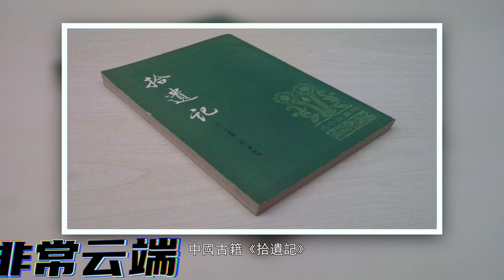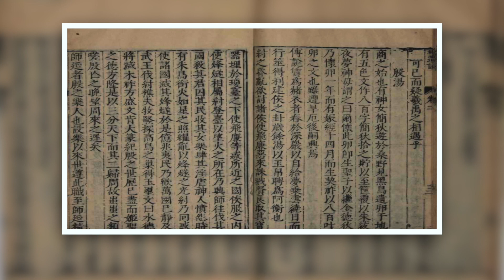什麼！原來秦始皇早就和外星人見過面了？【非常云端】EP101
兩國領導人親切會晤，這個似乎是今天司空見慣的政治秀。就如同我最近常常刷到的一波太太圈的站位圖一樣，誰站C位，都是有講究的。估計民間對於這種兩國首腦的握手照片，或者看鏡頭的照片那是模仿得非常到位的。

畢竟國家領導人已經是權力的最頂端了，那比什麼愛馬士的皮包要帶出的信息可多了去了。然而卻不知道，那些一直感覺有，但是又從來坐不實的外星人，他們的星球對於會晤這件事是怎麼看的？也是暗流湧動的嗎？不過，早在幾千年前，地球與外星人會晤的領導人，據說是泰始皇。

大家的观看和订阅是我最大的动力，为此我不会间断更新的。

如果大家有其他想看的内容或题材，我没有讲到的，或有什么疑问或建议，欢迎留言评论。
我会多多搜集资料，为大家呈现更好的视觉和听觉的体验。

录制视频使用的设备：

相机：Sony Alpha A6400 Mirrorless Camera
镜头：Sigma 30mm f/1.4 DC DN Contemporary Lens for Sony E
无线麦克风：Sennheiser EW 112P G4
燈光：GVM 80W Video Lights with Bowens Mount